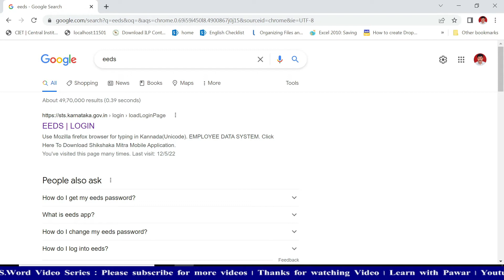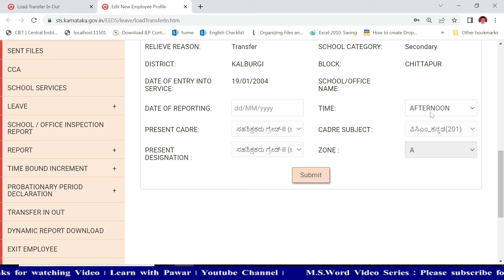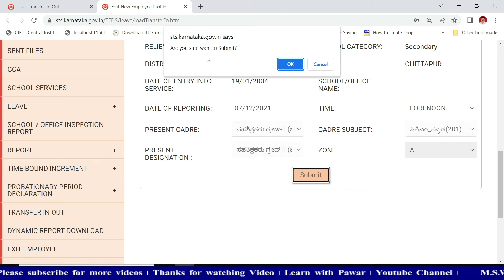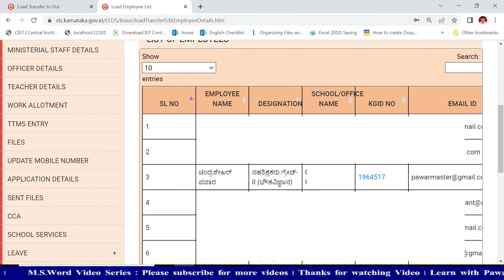How to Teachers Transfer In from EEDS | ಸಂಪೂರ್ಣ ಮಾಹಿತಿ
ಟ್ರಾನ್ಸ್ಫರ್‌ ಆಗಿ ಬಂದಿರುವ ಶಾಲೆಯಲ್ಲಿ Transfer In ಮಾಡಿಕೊಳ್ಳುವ ವಿಧಾನವನ್ನು Step by Step ವಿವರಣೆ ಕೊಡಲಾಗಿದೆ. ಮುಖ್ಯೋಪಾಧ್ಯಾಯರು ಈ ವಿಡಿಯೋವನ್ನು ವೀಕ್ಷಿಸಿ ತಮ್ಮ ವರ್ಗಾವಣೆಗೊಂಡು ಬಂದಿರುವ ಶಾಲೆಯಲ್ಲಿ ಶಿಕ್ಷಕರನ್ನು Transfer in ಮಾಡಿಕೊಳ್ಳಬೇಕಾಗಿ ಕೋರಿಕೆ. ಧನ್ಯವಾದಗಳು